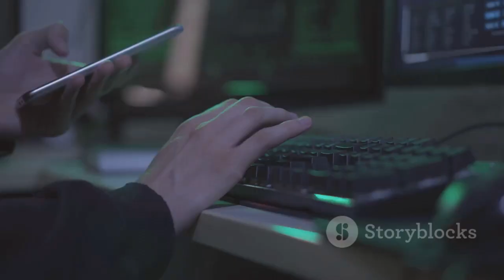Understanding the IPTC Scoring Key